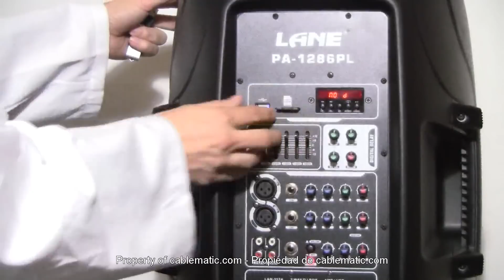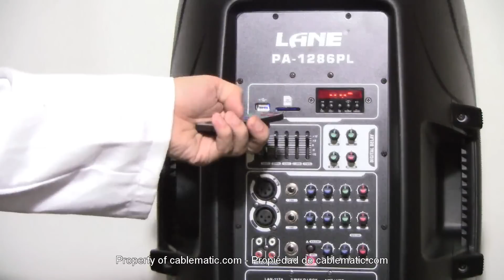Altavoz profesional RMS con amplificador EQ SD USB distribuido por CABLEMATIC ®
Altavoz profesional con amplificador incorporado y con una potencia de 250W RMS (450W RMS de pico). El precio incluye un altavoz con entrada seleccionable de micrófono 1, micrófono 2, línea/auxiliar y USB/SD. Dispone de 2 entradas para micrófono balanceado o normal, controles de volúmen, efectos y ecualizador. Montado en sólida estructura de plástico ABS rugoso de color negro, de perfil con líneas curvadas y suaves, y con asas en los laterales y en la parte superior. El altavoz puede ser dispuesto tanto de forma vertical como en horizontal. Puede ser montado en soporte para altavoces. Ideal para eventos, fiestas, actos públicos, empresas, etc.

Especificaciones

    Potencia de 250W RMS (450W RMS de pico).
    Se conecta directamente a la red eléctrica de 220 VAC (consumo 120 W).
    Frecuencia de respuesta: -3 dB, 25 Hz a 20 kHz.
    SPL máximo: 129 dB.
    Altavoz de 2 vías con tweeter (agudos) de 1" y woofer (bajos) de 12".
    Una entrada de línea estéreo en la parte posterior (2 x RCA hembra o 1 x jack 6,3" hembra). Potenciómentros de control de EQ (high y low) y nivel de volúmen.
    Dos entradas de micrófono normal (2 x jack 6,3mm hembra) o micrófono balanceado (2 x XLR 3pin hembra). Potenciómentros de control de EQ (high y low), nivel de efectos y nivel de volúmen.
    Slot SD para la inserción de tarjetas de memoria SD. Compatible con los ficheros de audio más populares.
    Slot USB tipo A hembra para la conexión de memorias USB. Compatible con los ficheros de audio más populares.
    Conmutación de SD/USB y entrada de línea, mediante un pulsador de fuente de sonido.
    Dispone de control de volúmen general y ecualización de 5 canales general.
    Potenciómetros para control de los efectos (niveles de volúmen, repetición y tiempo).
    Cómoda asa para transporte en la parte superior y laterales del altavoz.
    Estructura de plástico negro muy sólida y de contornos redondeados.
    Su diseño permite disponer el altavoz tanto en posición vertical como horizontal.
    Tamaño en cm: 38 (ancho) x 31 (fondo) x 58 (alto).
    El altavoz maestro incluye panel de control en la parte posterior y amplificador en el interior.
    En la parte inferior disponer de conector hembra para soporte de altavoces basado en mástil de 35mm de ancho.
    Se suministra control remoto por IR para el control de las funciones principales del altavoz.